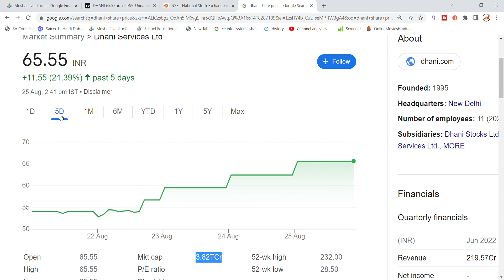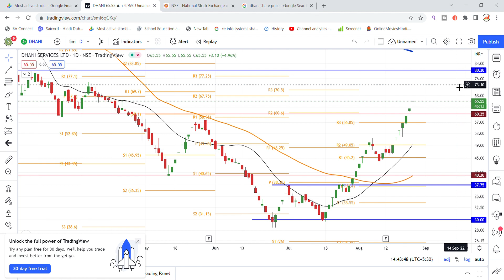Dhani Services Share News Today | Dhani Services Share Latest News Today | Share Market Latest News